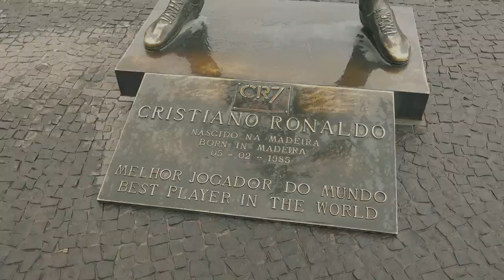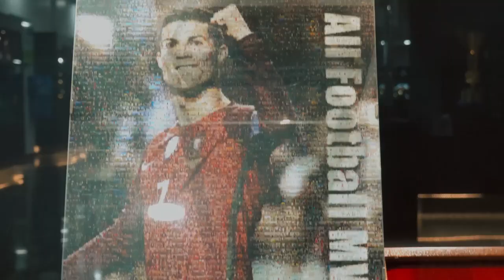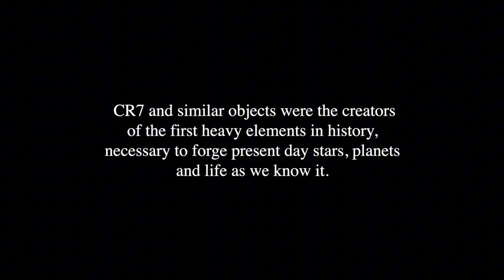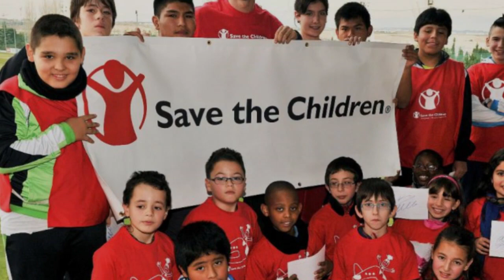TERNYATA CRISTIANO RONALDO ADA KAITANNYA DENGAN MANTAN PRESIDEN AMERIKA SERIKAT KE 40 !!!